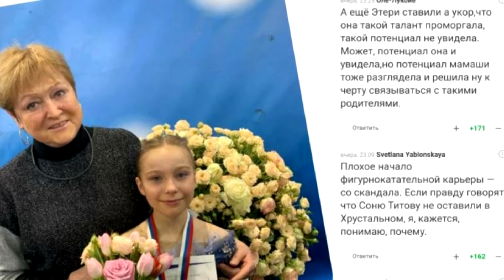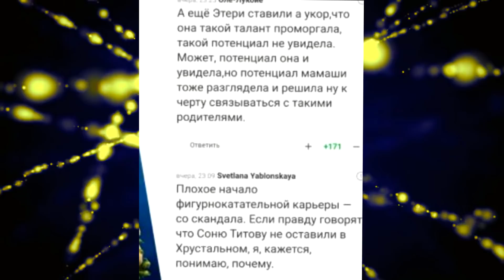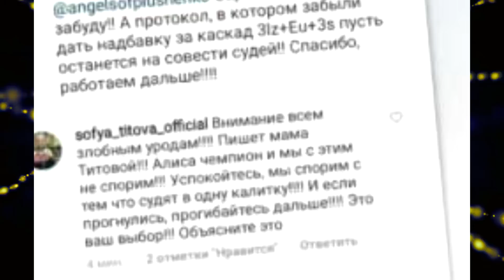Скандал в Академии Плющенко. Титова заняла 2 место. Победила фигуристка из отделения «Хрустальный"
Скандал в Академии Плющенко  Титова заняла второе место  Победила фигуристка из отделения «Хрустальный"
Ссылка на видео: